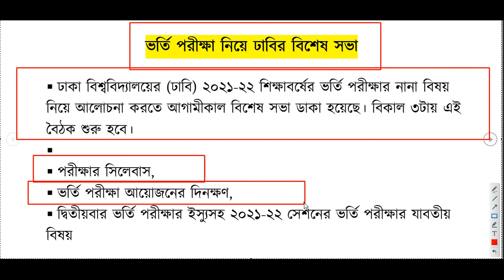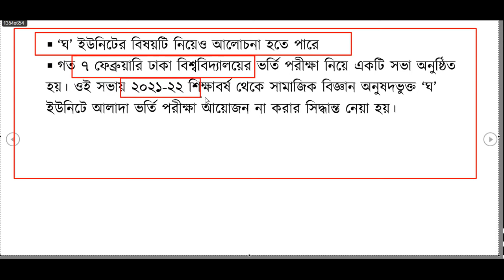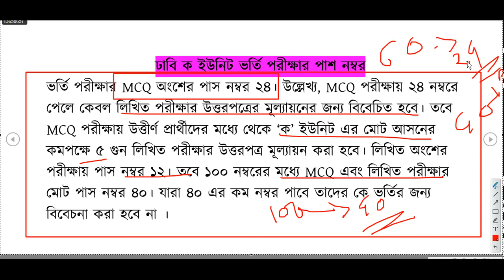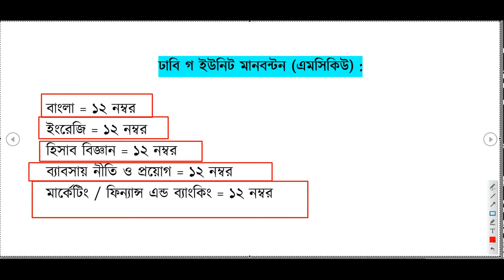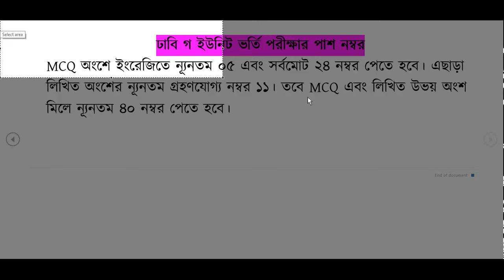Dhaka University ADMISSION Update 2022/ DU A,B,C unit মানবন্টন/ ঢাবি ভর্তি পরীক্ষা/ Admission news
🎁DU D Unit & C Unit CUT MARKS 2021/ কত পেলে ঢাবি ডি / সি ইউনিটে চান্স হবে?

🎁RU B Unit Subject Choice and Job Market 2021// RU Business Faculty/ রাবি কিভাবে সাবজেক্ট করবো

🎁 DU C Unit Written Suggestion 2021/ DU C Unit Written Solution 2020/ঢাবি গ ইউনিট লিখিত সাজেশন

🎁 RU Admission Result B unit CUT Marks 2021/রাজশাহী বিশ্ববিদ্যালয় বি ইউনিট কত পেলে চান্স হবে /রাবি